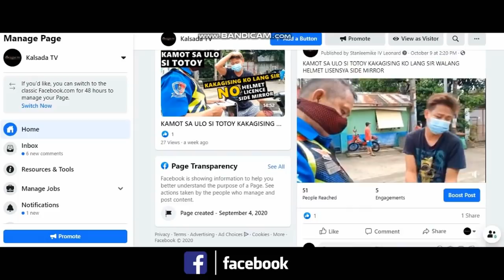SQUATTER SA TULAY NAKA AIRCON AT 3RD FLOOR PA BAHAY? DELPAN TONDO